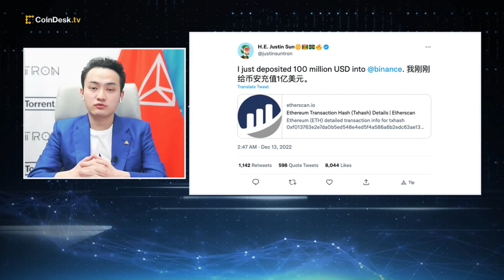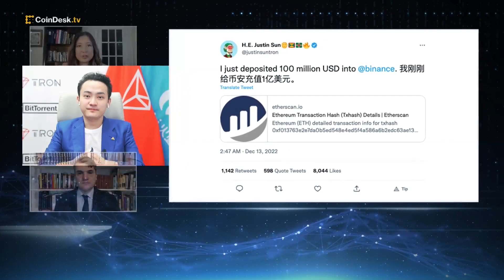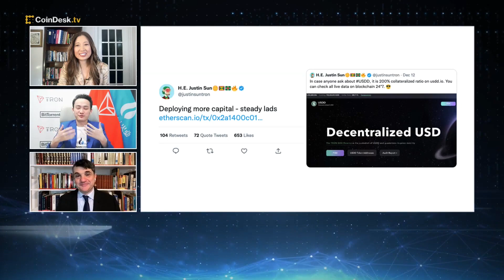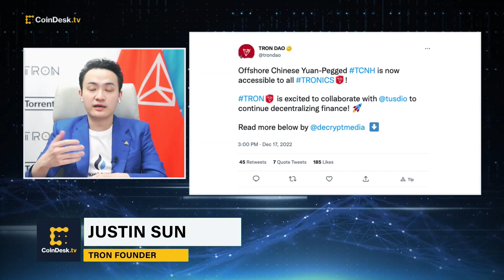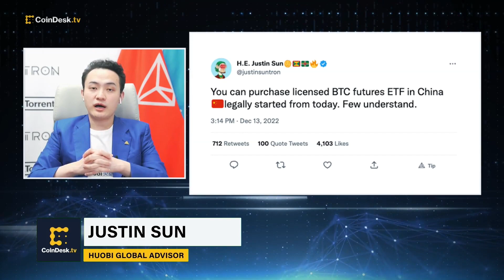TRON Founder Justin Sun on Crypto Contagion Concerns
Crypto contagion fears are lingering, with bitcoin miner Core Scientific being the latest company to file for bankruptcy in the wake of FTX's implosion. TRON Founder, Huobi Global Advisor, and Ambassador of Grenada to the WTO Justin Sun discusses the latest chill in crypto winter, along with why he deposited $100 million in USDC into Binance. Plus, the latest on TRON network's algorithmic decentralized stablecoin USDD.